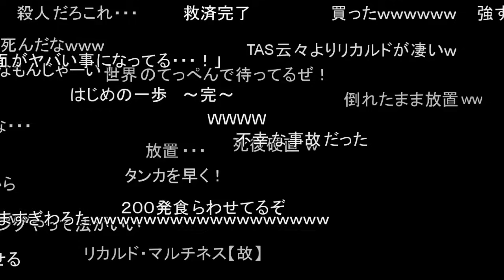【コメ付きTAS】はじめの一歩2 伊達英二×リカルド・マルチネス【PS2】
たまには勝つやつでも

使用ソフト：はじめの一歩2 VICTORIOUS ROAD　PS2版
サブチャンネル始めました→@makaitoshi_paisando

カテゴリ
ゲーム